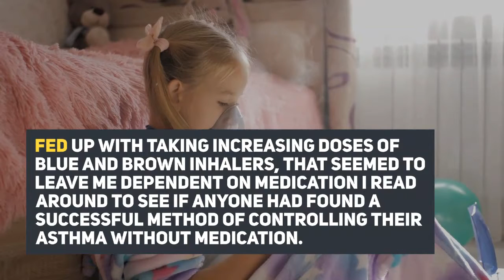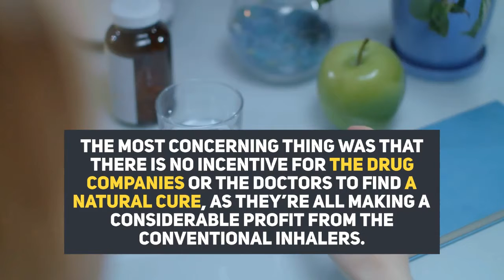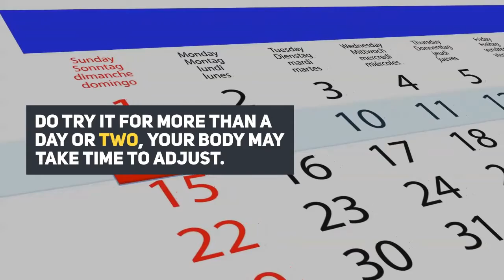Why Not Try A Natural Cure For Your Asthma?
I Cured Asthma Naturally, Without Drugs & In a Few Days, After Years of 'Trying' You Can Too! Here's How

Are you tired of constantly relying on inhalers and medications to manage your asthma symptoms? It's time to try a natural cure for your asthma! In this video, we will discuss some of the best natural remedies that can help relieve asthma symptoms and improve your overall respiratory health.

Asthma is a chronic respiratory condition that affects millions of people worldwide. It is characterized by inflamed airways, which can cause difficulty breathing, chest tightness, wheezing, and coughing. While there is no known cure for asthma, there are many natural remedies that can help manage symptoms and improve lung function.